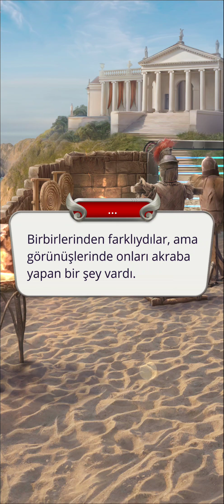Paulina Rotası: Gladyatörlerin Hayatı 1. Sezon 2. Bölüm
Güç/Merhamet
Bölüm Özeti: Ben neredeyim? Ben kimim? Her şey şimdi sadece bir serap.